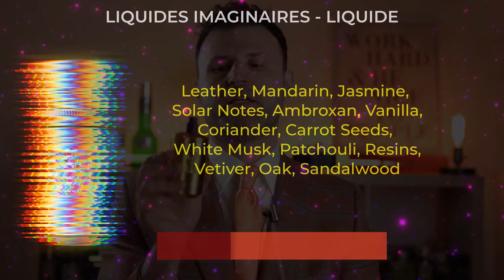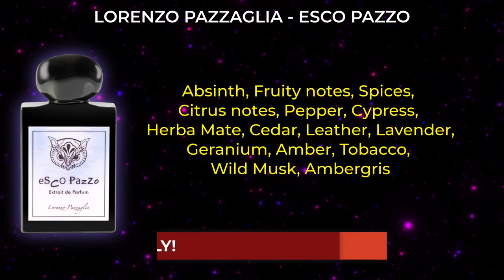5 Statement Making Fragrances with that Special Something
In this video - 5 Incredible Statement Making Fragrances with that Special something  - you'll stand out in the crowd! As you know every month I bring you the best discoveries of that particular month... Let me know your favorite discoveries of the year so far in the comments.

Create your own custom  MAXPACK Discovery kit and SAVE more:
✈️🌎 𝐍𝐎𝐓𝐄: 𝐈𝐧𝐭𝐞𝐫𝐧𝐚𝐭𝐢𝐨𝐧𝐚𝐥 𝐒𝐡𝐢𝐩𝐩𝐢𝐧𝐠 𝐀𝐯𝐚𝐢𝐥𝐚𝐛𝐥𝐞!

💰𝗦𝗔𝗩𝗘 𝗢𝗡 𝗙𝗥𝗔𝗚𝗥𝗔𝗡𝗖𝗘𝗦 𝗡𝗢𝗪!
𝗙𝗼𝗿 𝘁𝗵𝗲 𝗹𝗮𝘁𝗲𝘀𝘁 𝗮𝗻𝗱 𝗴𝗿𝗲𝗮𝘁𝗲𝘀𝘁 𝗮𝗿𝗿𝗶𝘃𝗮𝗹𝘀 𝗰𝗵𝗲𝗰𝗸 𝗡𝗲𝘄 𝗔𝗿𝗿𝗶𝘃𝗮𝗹𝘀 𝗮𝗻𝗱 𝗥𝗮𝗿𝗲 𝗚𝗲𝗺𝘀 𝘁𝗮𝗯𝘀.

🙌𝗠𝗔𝗫𝗔𝗥𝗢𝗠𝗔 Sales & Codes:
Get %15 OFF site wide with Code: 𝗠𝗔𝗫𝗙𝟭𝟱
On all Orders above $200.

🙌 Stay current with all things Fragrance - Chat, New Releases, Lives & Giveaways